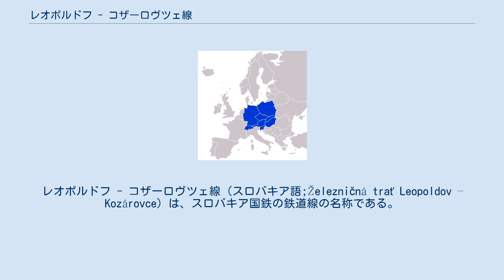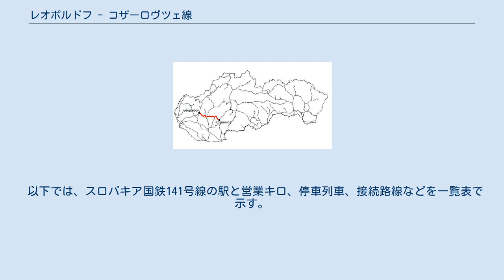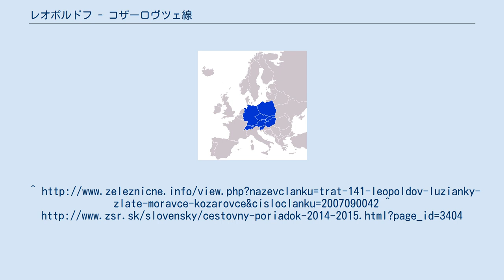レオポルドフ - コザーロヴツェ線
レオポルドフ - コザーロヴツェ線（スロバキア語;Železničná trať Leopoldov – Kozárovce）は、スロバキア国鉄の鉄道線の名称である。
 1897年から1898年にかけて、現在の営業区間であるレオポルドフ〜ルジャンキ間が開業した。
その後、1938年にコザーロヴツェまで全通するが、ルジャンキ～コザーロヴツェ間は現在運行休止中で、事実上ブラチスラヴァとニトラを結ぶ路線として機能している。
 ブラチスラヴァ～レオポルドフ〜ズベヒ〜プリェヴィヅァ間に、4時間に1本、一日4往復（休日は4.5往復）運行される。
レオポルドフ以西間は120号線に、ズベヒ以東は140号線に直通し、うち1往復はレオポルドフ以西で快速(REX)として運行される。
なお、ズベヒでニトラ方面普通に接続する。
 2015年以前は、特急リーフリク(R)として運行されていた。
 レオポルドフ〜ルジャンキ〜ニトラ間に、2時間に1本運行される。
ルジャンキ以東は140号線に直通するが、ニトラ方面行は140号線の列車に併結されて直通する。
大部分が、レオポルドフで120号線ブラチスラヴァ方面特急に接続する。
また、ズベヒ〜ルジャンキ〜ニトラ/ノヴェー・ザームキ間には区間運転も多く、全線運行と合わせて1時間に1本運行される。
 2017年以前は、日中を中心に、ニトラ方面の大部分が140号線のノヴェー・ザームキまで直通していた。
 以下では、スロバキア国鉄141号線の駅と営業キロ、停車列車、接続路線などを一覧表で示す。